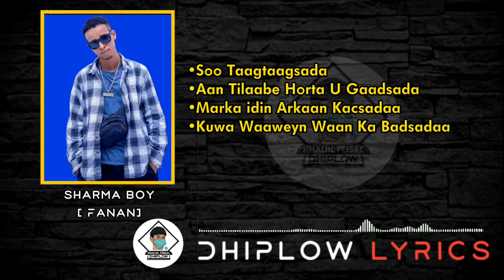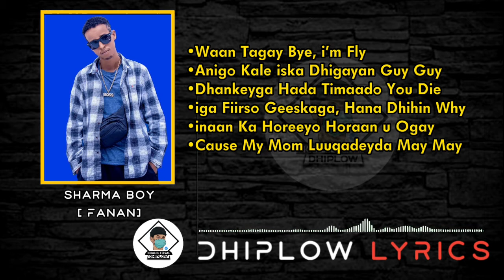Sharma Boy - Candhoy Tan U Adkeyso - New Song 2022 - Hd+ Lyrics